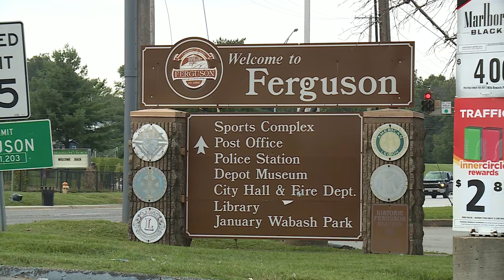Ferguson Forward: Local business owners offer support for Officer Brown